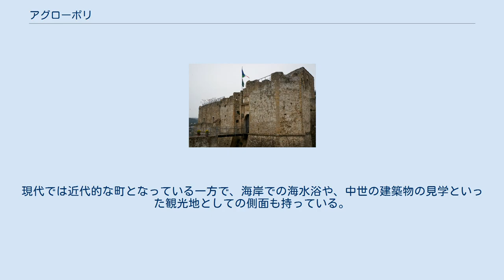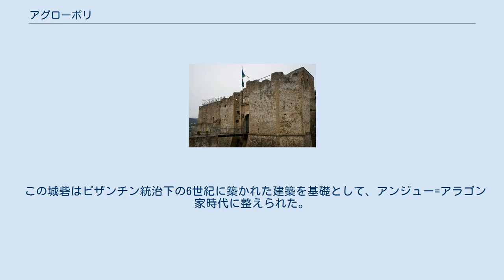アグローポリ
アグローポリ（伊: Agropoli）またはアグロポリは、イタリア共和国カンパニア州サレルノ県にある、人口約22,000人の基礎自治体（コムーネ）。
 起源の年代は見解が分かれている。
このアグローポリという名前から、古代ギリシャの殖民都市がその起源という意見がある一方で、5世紀ごろにビザンチンの都市として築かれたという意見もある。
9世紀にはサラセン人の襲撃と、それに続いて少なくとも2世紀に渡る占領を受け、その後はアラゴン王国の支配も受けた。
現代では近代的な町となっている一方で、海岸での海水浴や、中世の建築物の見学といった観光地としての側面も持っている。
 ナポリから電車で30分ほどの所要時間。
駅前は近代的で、駅から徒歩15分ほどで旧市街と海岸へ至る。
旧市街の一番高い位置には中世の城砦がある。
 この城砦はビザンチン統治下の6世紀に築かれた建築を基礎として、アンジュー=アラゴン家時代に整えられた。
 サレルノからは51キロメートル、ナポリから107キロメートルに位置する。
 アグローポリには、以下の分離集落（フラツィオーネ）がある。